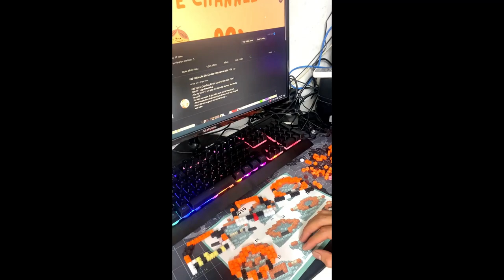TẬP TIẾP THEO LEGO 12 CON GIÁP | LẮP LEGO BẠN HỔ ĐÁNG YÊU | lego tuổi Dần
Xin chào mọi người đã ghé thăm kênh của Bê Chanel Kids.